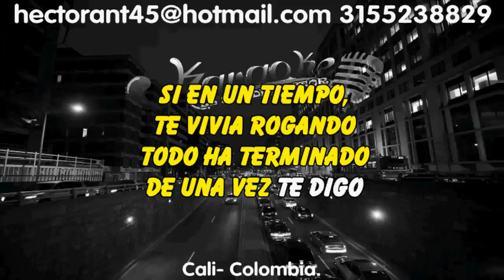BORRARE TU RECUERDO KARAOKE DEMO LUIS A POSADA EXCLUSIVO DEL SON 2020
LUIS L POSADA BORRARE TU RECUERDO EN KARAOKE DEMO, CONTACTME SI LE INTERESA COMPLETO
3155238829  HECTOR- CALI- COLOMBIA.